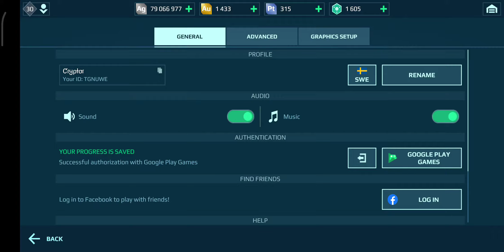When 1 loki halo turn the tables (last gameplay) and Sweden is my fav country in WR (teamwork)